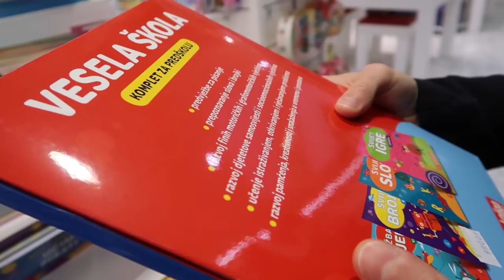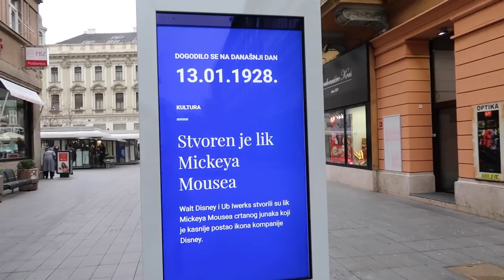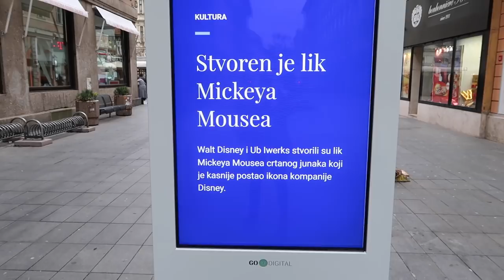💪🏻 FIGHT: Tko ima bolji Instagram?| VLOG| MashintheBeauty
Nina i Jančik su vodili borbu o tome tko ima bolji instagram! Procijenite vi sami: nina_remenar ili fijancik? Što bi tko trebao unaprijediti? Pišite mi u komentarima!